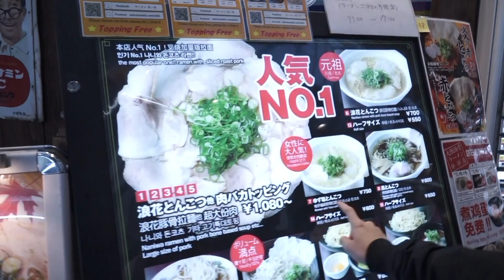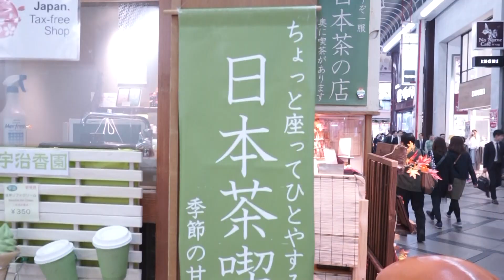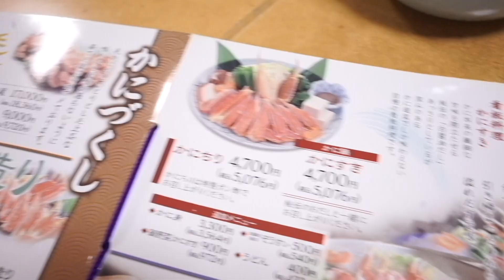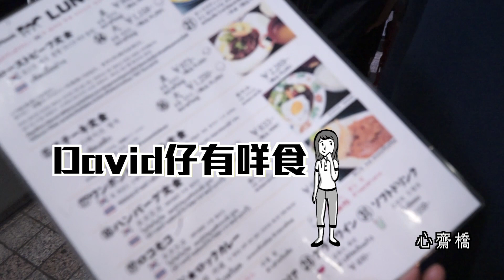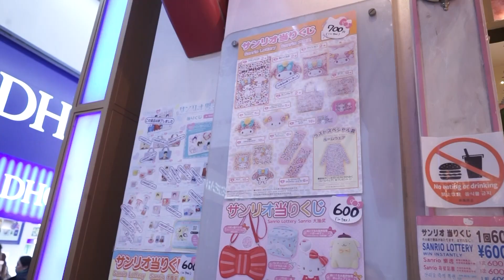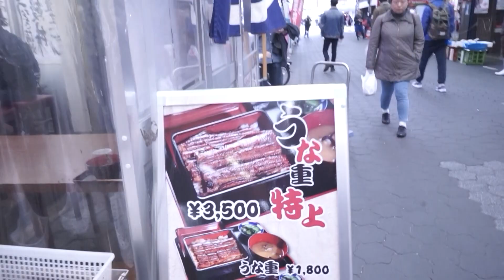最新大阪Vlog - 雪姨大阪有艷遇 XD - 送你小手信 "Hello Kitty 8片面膜加蝴蝶結美顏器"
Yeah! 雪姨係勤力仔💪🏻
大阪Vlog搞掂了✌🏻
上個月雪姨去左大阪跑步
點知。。
都唔出奇嘅😆
有艷遇之麻😂
總括黎講成個trip都係開心嘅😁
雪姨仲喺日本買左兩盒
Hello Kitty 8片面膜裝連
蝴蝶結美顏器當手信仔咁送比大家！
以答謝大家對雪姨嘅支持😘😘
你地每一個留言我都有睇架😳
有時自己仲喺屋企傻更更
不斷refresh睇下有無最新留言😆😆
來來來，玩個遊戲仔先：

1）先subscribe雪姨YouTube同埋Like雪姨個FB page  (喂呢個係必須架wor😆)

2) 然後喺YouTube或者雪姨個FB page留言同埋email address，話比雪姨聽你想睇雪姨拍咩片？又或者同咩人一齊拍片？

雪姨會喺YouTube 留言同埋FB page嘅留言中各揀一位幸運兒💗得獎者將會收到電郵通知！